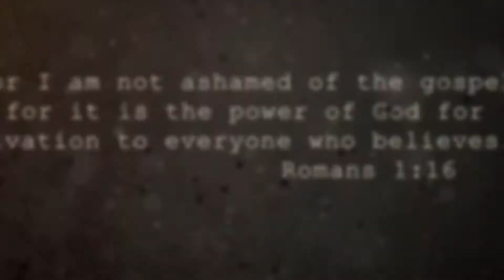[Una] Shamed| Redwood Campus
Romans Series Pastor Tyler Goens